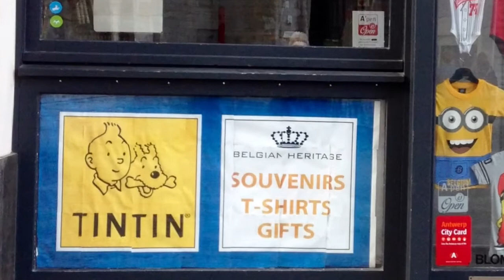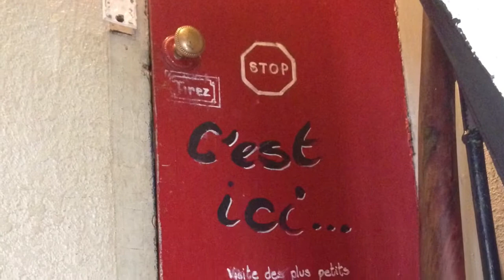Medieval Cities and European Rivers Cruise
Mary, Janet, Rob and Jim on a cruise in October 2015 aboard the Marco Polo to Amsterdam, Antwerp, Honfleur and Rouen